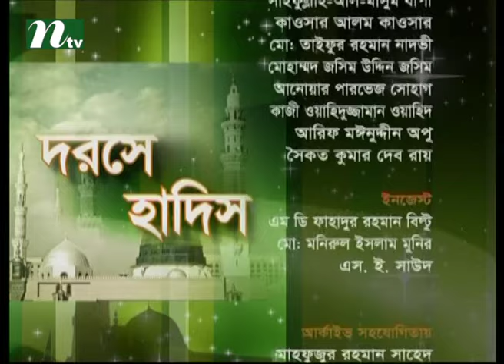Dorse Hadis l Episode 322 l Islamic Show l NTV Lifestyle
Dorse Hadis is a Islamic talk Show & conversational programme on International Television Channel Ltd (NTV). Viewers can get overall solutions of religious problems and crucial issues. Here audience can ask their questions for islamic solutions. WATCH TO LEARN & BE UPDATED !!!.

NTV Official Address:
Europe Address: Unite 6, Bow Exchange, 5 Yeo Street, London, E3 3QP
USA Address: New York, USA
Australia Address: Sydney, Australia